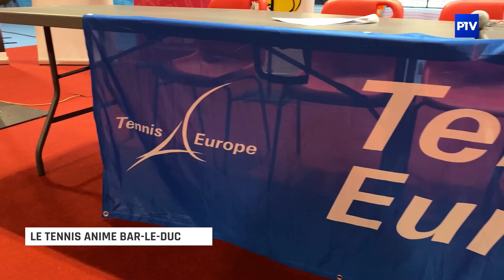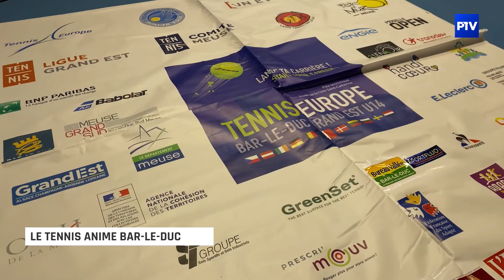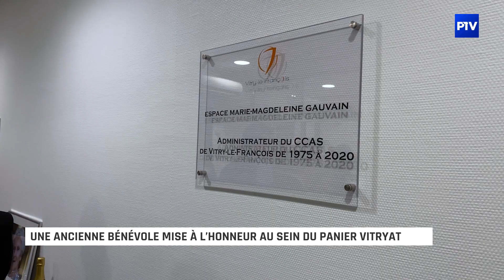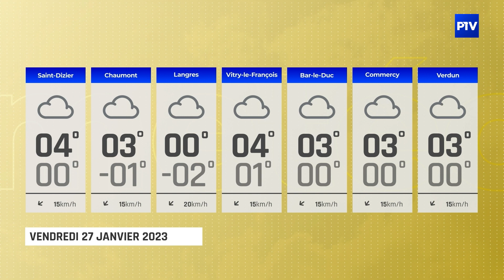15'INFO | Jeudi 26 janvier 2023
L'édition du 26 janvier 2023 du 15' INFO est présentée par Antoine Regnault.

À voir dans cette édition :
- Le tennis anime Bar-le-Duc
- Observez et comptez les oiseaux des jardins
- Une ancienne bénévole mise à l’honneur au sein du Panier Vitryat